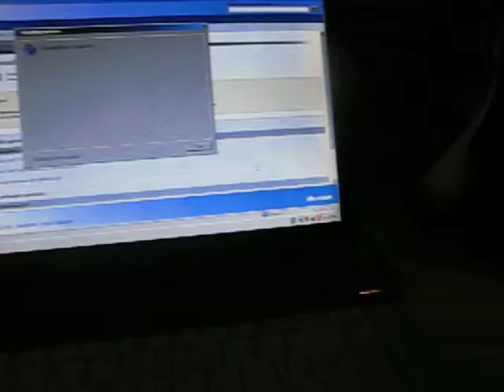Bacio trying to catch the mouse pointer on a laptop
heres another video of my silly dog trying to catch the mouse pointer...this time on a laptop